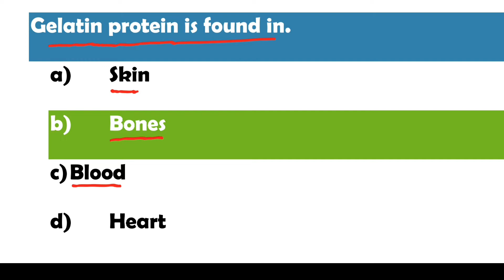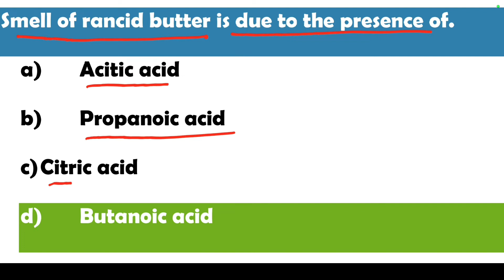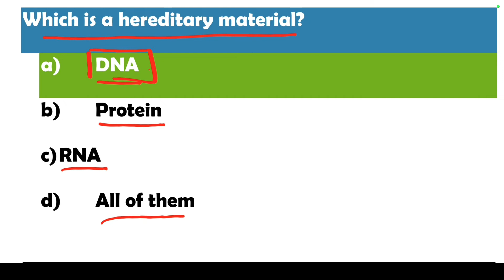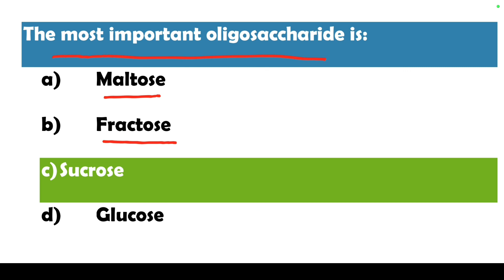(Part-3) MCQs related to Acids, bases and salts | chapter number 10 | 10th class chemistry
M plus chemistry MCQs related to Acids, bases and salts | chapter number 10 | 10th class chemistry

●  MCQs related to acids, bases and salts
●  punjab text book chemistry online lectures
●  Matric Part-2 chemistry lecture
●  Matric Part-2 chemistry mcqs
●  Repeated mcqs in punjab board chemistry